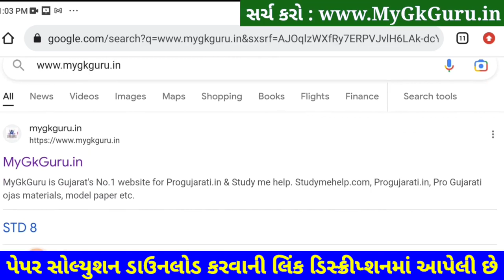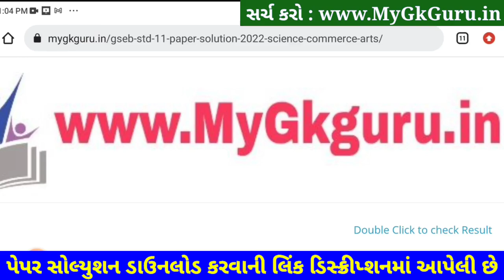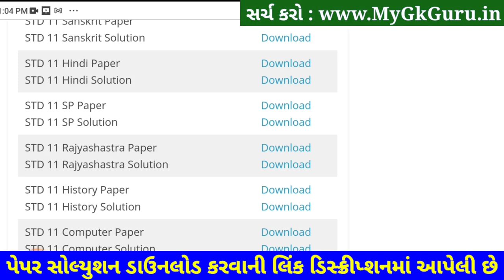STD 11 Rajyashastra Paper Solution 2023 50 Marks, STD 11 Rajyashastra Second Exam Solution 2023 SVS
STD 11 Rajyashastra Paper Solution 2023 Second Exam, STD 11 Rajyashastra Second Exam Paper Solution 2023 50 Marks, Biji Pariksha STD 11 Rajyashastra Paper Solution 2023 Second Exam February 2023. STD 11 Second Exam Paper 2023.

Other Related Search Queries :
STD 11 Rajyashastra Paper Solution 2023 50 Marks February
STD 11 Rajyashastra Second Exam Paper Solution February 2023
STD 11 Rajyashastra Paper Solution 2023 February 2023
STD 11 Rajyashastra Paper Solution February 2023